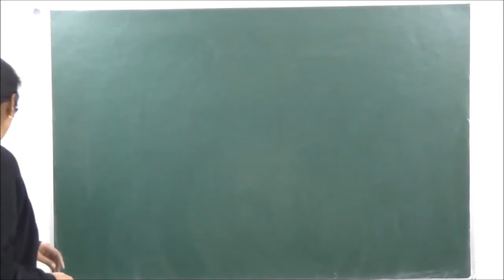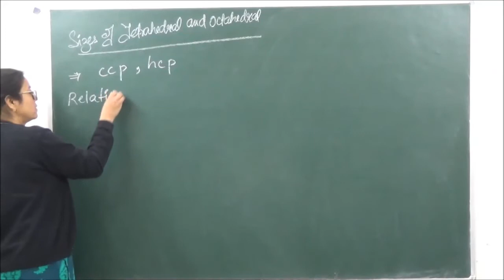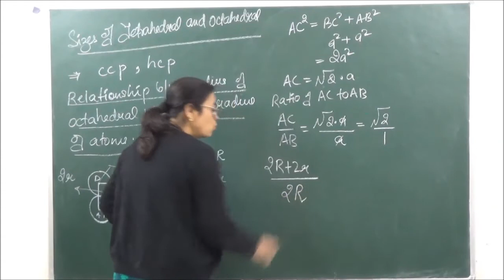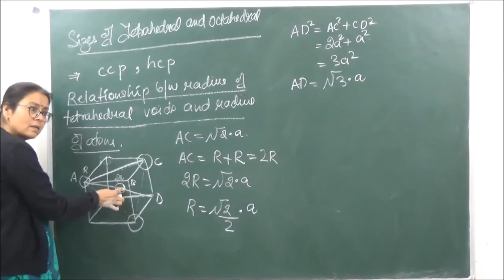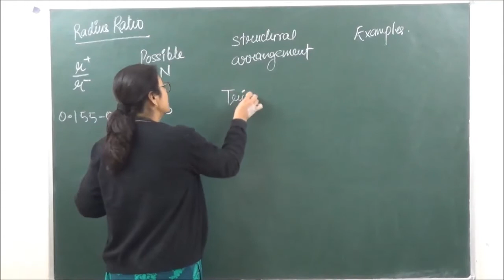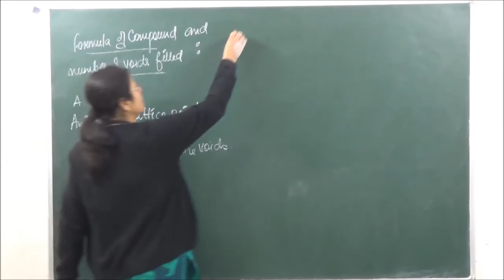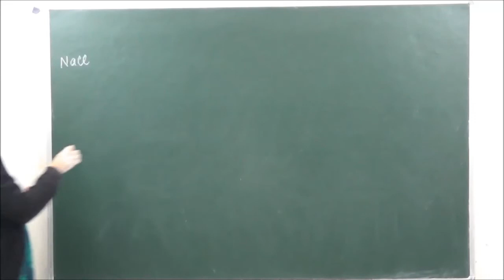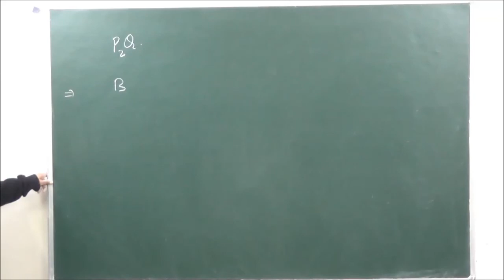XII 1.5 OCTAHEDRAL AND TETRAHEDRAL VOIDS